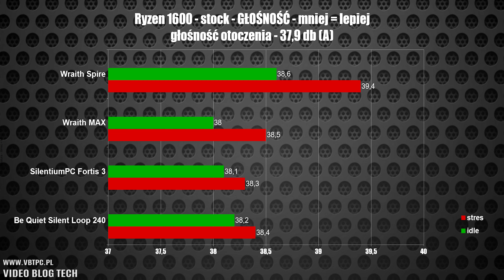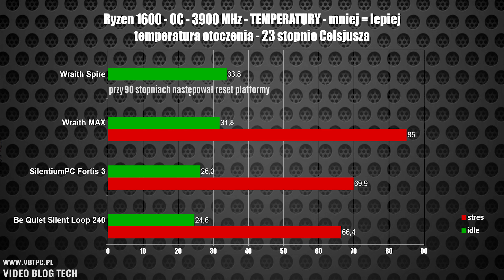Test czterech chłodzeń dla Ryzena 5 - czym go schłodzić przed i po OC? VBTpc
*CENY:*

Sprawdźmy jak sprawują się różne rodzaje coolerów z procesorem AMD Ryzen 5 1600, zarówno przy jego pracy stockowej, jak też po podkręceniu. Przetestuje: Wraith Spire, Wraith MAX, SilentiumPC Fortis 3 oraz Be Quiet Silent Loop 240.
Kto wygra? Czy boxowe chłodzenie nadaje się do mocno podkręconego procesora? Zobaczcie sami.